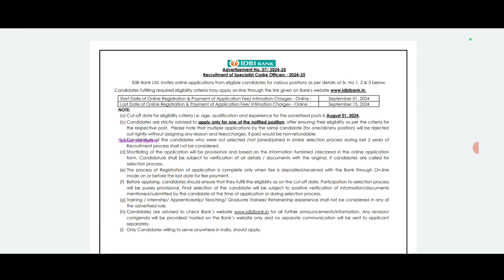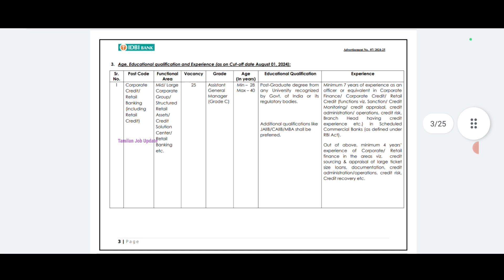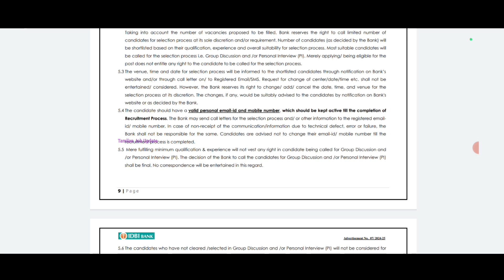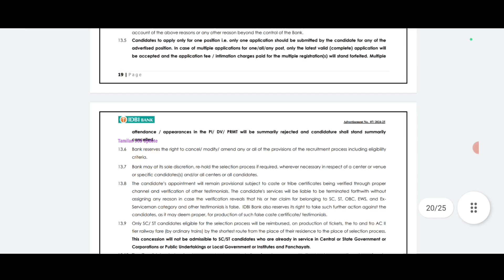⭕No Exam//💯💯IDBI வங்கியில் வேலை//சம்பளம்-119000//அதிகாரி பணி//Interview மட்டும்//TAMIL..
IDBI வங்கியில் வேலை..